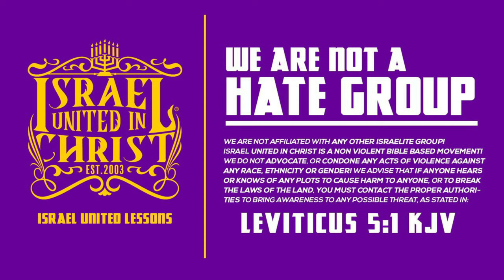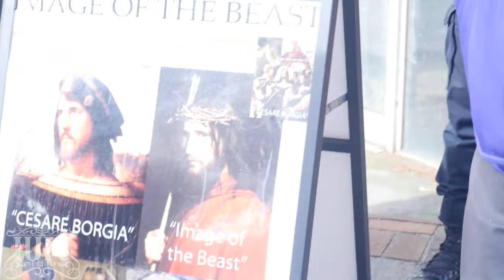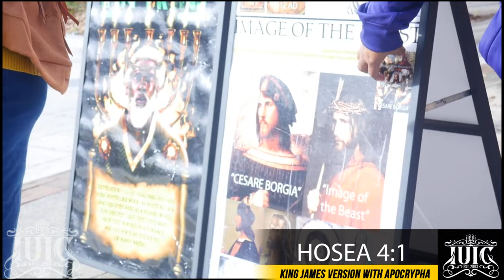Where Are The Believers Of God?